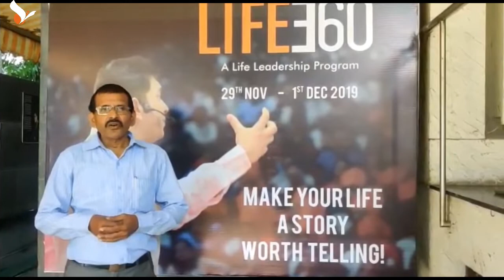Celebrating 1000th Happy Minds - Our morning gathering! | Manish Gupta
For a team’s motivation it’s a must that the organisation keeps growing and keeps giving occasions of celebration to them. The team should feel proud of their badge, the company they are representing.

This Saturday Team Chrysalis has one more reason to cheer for, one more reason to feel proud about, one more reason to be exceptionally motivated. We are having our 1000th HM this Saturday. It’s a story of commitment, a story of pure intent, a story of consistency. It’s not the 25th or 50th or the 100th time- it’s the 1000th time over the last 22 years that Chrysalis has been taking these morning sessions and the more it dawns on them the more they feel high about it.

Here’s a small video they made on their own to reflect what they are feeling..
Yes we at Chrysalis are super excited to host the 1000th HM this Saturday.